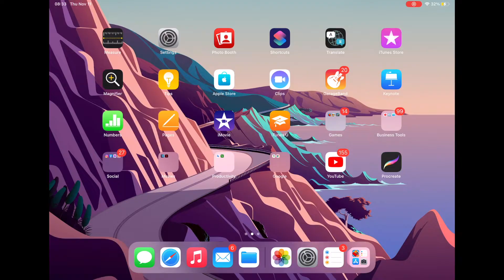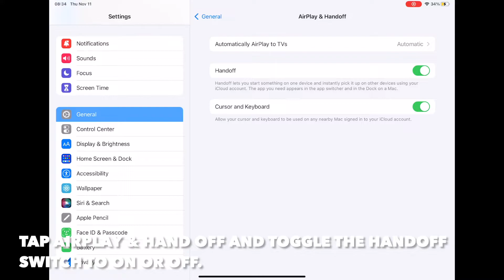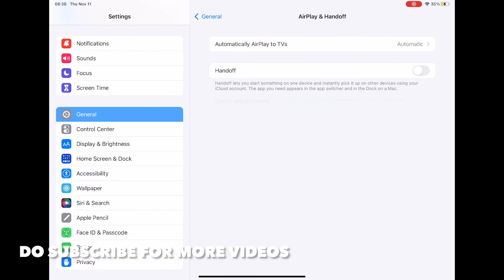HOW TO ENABLE OR DISABLE HANDOFF IN IPADOS 15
PEACE :)